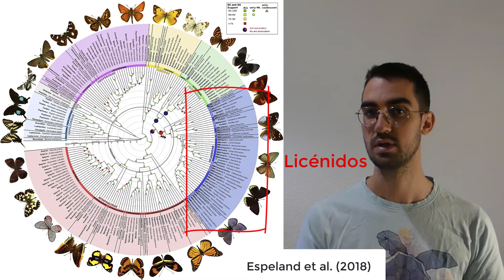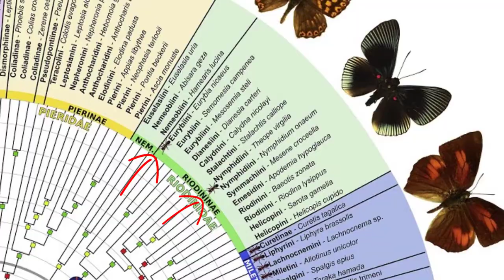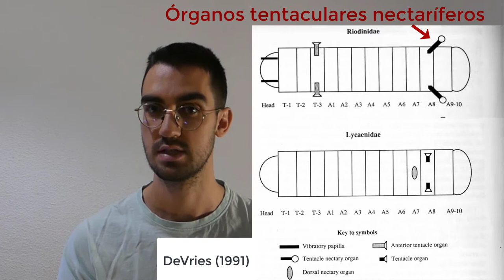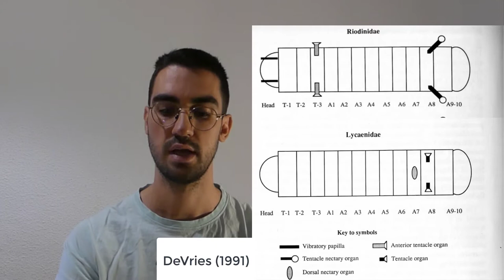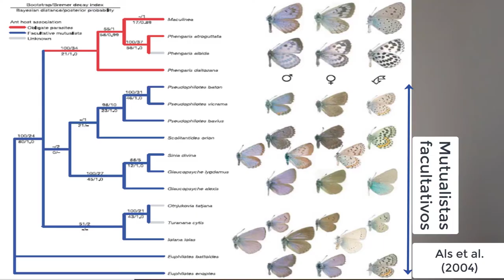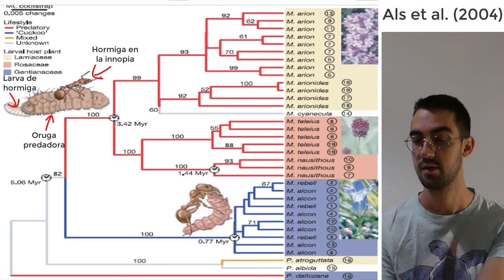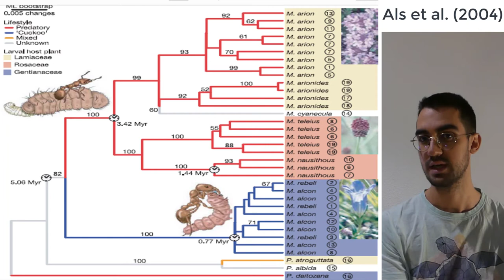Mariposas y hormigas, de amigos a enemigos: evolución de la mirmecofilia en mariposas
¿Cómo ha evolucionado la relación entre mariposas y hormigas? Lo que empezó siendo una relación mutualista, ha acabado siendo en algunos grupos de parasitismo. Las larvas de mariposa parasitan a las hormigas, ya sea robándoles el alimento o directamente comiéndose a las larvas de hormiga. Llegar hasta ahí ha supuesto numerosas adaptaciones, y lo que es más interesante, parece que distintos grupos de mariposas han desarrollado independientemente esta estrategia. Pero ¿qué consecuencias tiene?

Aquí dejo todas las referencias y fuentes de los vídeos e imágenes incluídos.

Artículos:
Espeland, M., Breinholt, J., Willmott, K. R., Warren, A. D., Vila, R., Toussaint, E. F., ... & Jarzyna, M. A. (2018). A comprehensive and dated phylogenomic analysis of butterflies. Current Biology, 28(5), 770-778.
Als, T. D., Vila, R., Kandul, N. P., Nash, D. R., Yen, S. H., Hsu, Y. F., ... & Pierce, N. E. (2004). The evolution of alternative parasitic life histories in large blue butterflies. Nature, 432(7015), 386.
Hayes, M. P. (2015). The biology and ecology of the large blue butterfly Phengaris (Maculinea) arion: a review. Journal of insect conservation, 19(6), 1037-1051.
Pierce, N. E., Braby, M. F., Heath, A., Lohman, D. J., Mathew, J., Rand, D. B., & Travassos, M. A. (2002). The ecology and evolution of ant association in the Lycaenidae (Lepidoptera). Annual review of entomology, 47(1), 733-771.
Fiedler, K. (2006). Ant-associates of Palaearctic lycaenid butterfly larvae (Hymenoptera: Formicidae; Lepidoptera: Lycaenidae)–a review. Myrmecologische Nachrichten, 9, 77-87.
Fiedler, K., Hölldobler, B., & Seufert, P. (1996). Butterflies and ants: the communicative domain. Experientia, 52(1), 14-24.
DeVries, P. J. (1991). Ecological and evolutionary patterns in myrmecophilous riodinid butterﬂies.
DeVries, P. J. (1991). Call production by myrmecophilous riodinid and lycaenid butterfly caterpillars (Lepidoptera): morphological, acoustical, functional, and evolutionary patterns. American Museum novitates; no. 3025.
Witek, M., Ślipiński, P., Peral, G. T., & Csata, E. (2016). Consequences of the arms race between Maculinea teleius social parasite and Myrmica host ants for myrmecophilous butterfly conservation. Journal of insect conservation, 20(5), 887-893.
Akino, T. (2008). Chemical strategies to deal with ants: a review of mimicry, camouflage, propaganda, and phytomimesis by ants (Hymenoptera: Formicidae) and other arthropods. Myrmecological News, 11, 173-181.

Foto de P. arion de  @lucaboscain in inaturalist, under cc license.